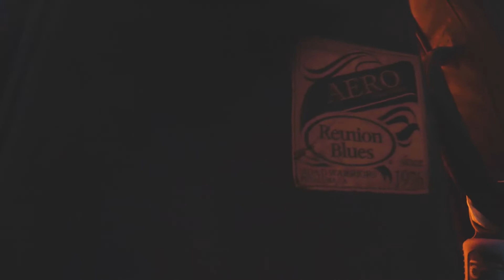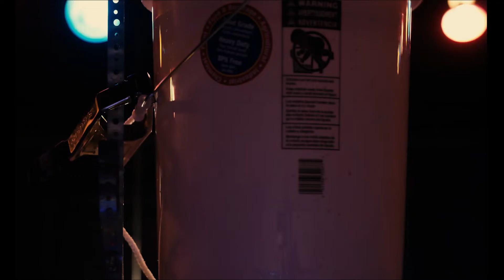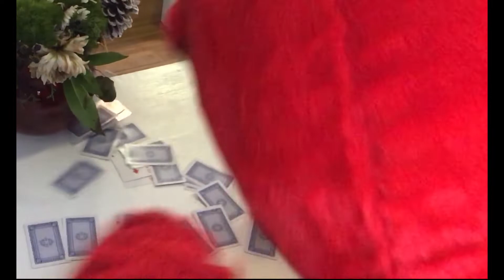NAMM Believe in Music Week Artist Showcase + Pig Hog Shelters In Place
Pig Hog cables & Ace Products Namm Believe in Music Artist Showcase featuring our prestigious artist roster + a sneak peak at what Pig Hog's been up to during "Shelter in Place". Check it out!